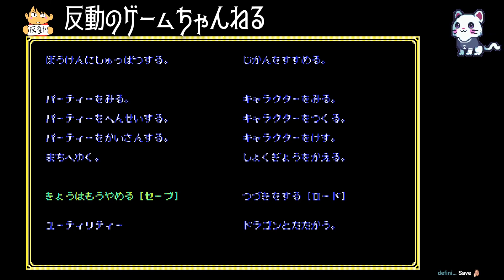PC98版ソーサリアンを全シナリオやる試み！その２２《アマゾンの剣》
PC98版ソーサリアンを全シナリオクリア～～！！
したい・・・・。

ブログ:反動のゲーム日記